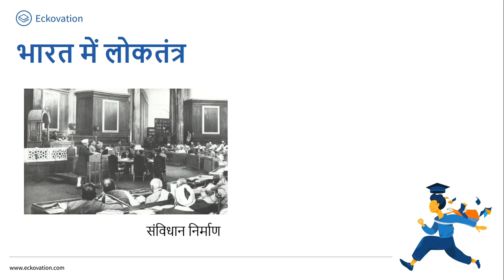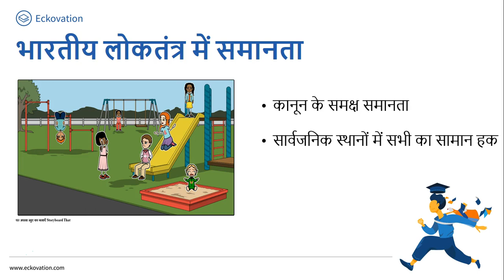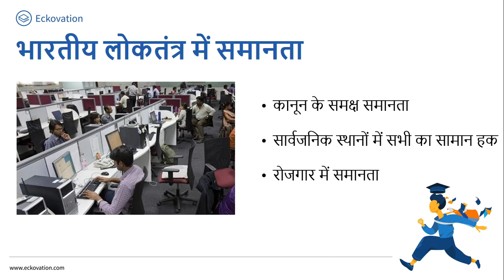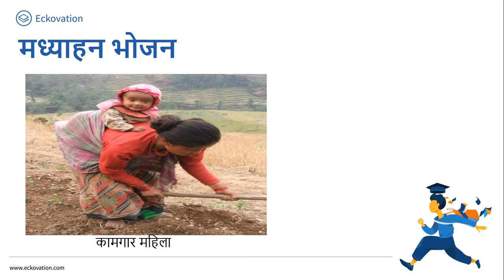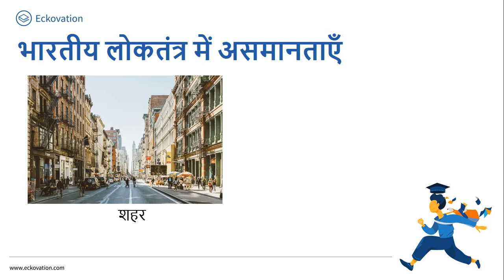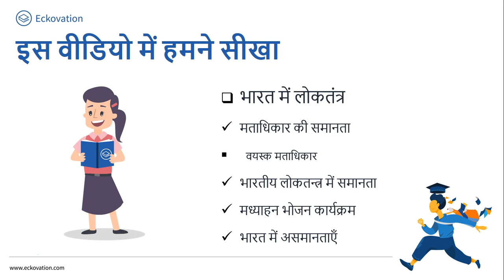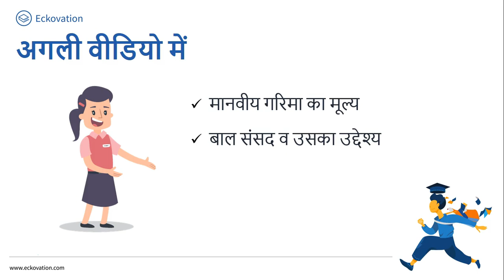कक्षा-6 सामाजिक एवं राजनीतिक जीवन अध्याय-4 लोकतांत्रिक सरकार के मुख्य तत्त्व (Part 2)